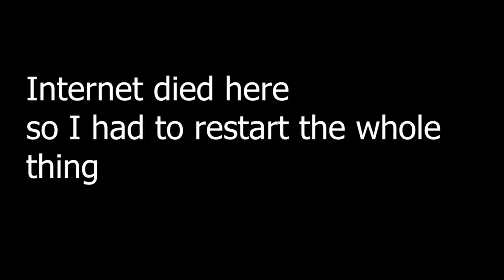Mario Strikers: Battle League - First Kick Demo - Part 3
Between the end of season 2 and season 3, Jakob accepted Platinum Warpstar's friend request surprisingly, and the two teamed up once again to slap everyone on the field.

But their alliance was cut short this time... as a lurking evil separates the two...